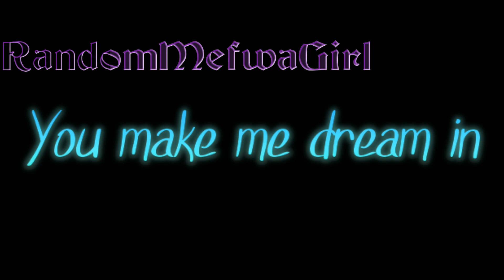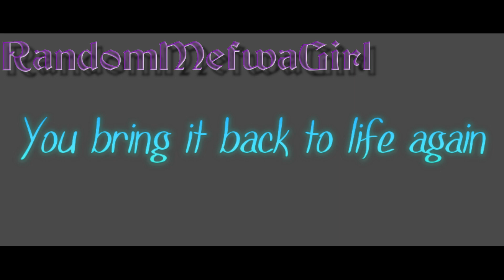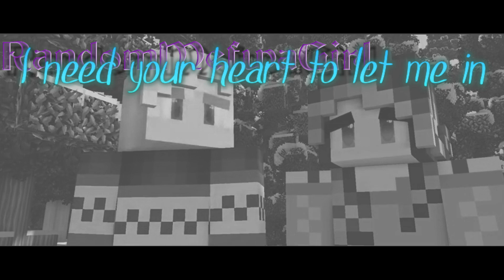Aarmau Mystreet//Dream In Colour//Aphmau AMV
"You make me dream in colour..."

Haleine;

ref_src=twsrc%5Egoogle%7Ctwcamp%5Eserp%7Ctwgr%5Eauthor

Lyrics
[Verse]
Your voice echoes in my mind
I get lost in every line, oh
Raindrops ringing in my head
Become a melody instead

[Chorus]
All my life, when I close my eyes
Its always been in black and white
But tonight
You make me dream in color, oh
You make me dream in color
Oh

[Post-drop]
Oh, oh, oh
You make me dream in
(La la) oh, (la la) oh, (la la) oh

[Verse 2]
Dry bones broken in your head
You bring it back to life again, oh
I feel the secrets on your skin
I need your heart to let me in

[Post-Drop]
Oh

Tags;